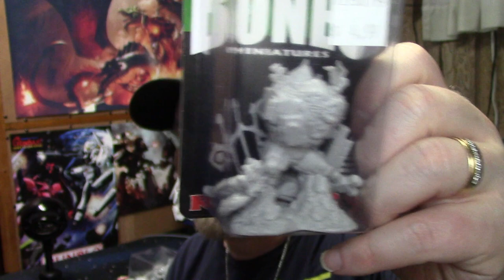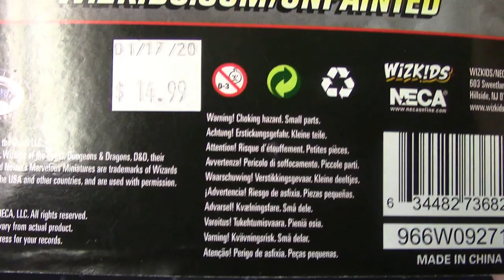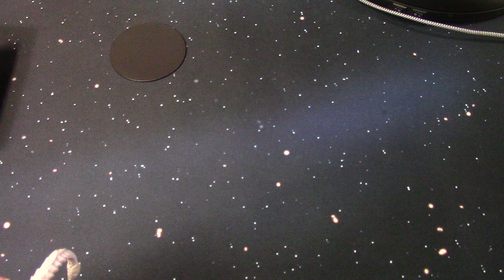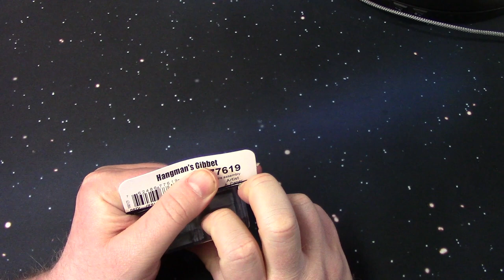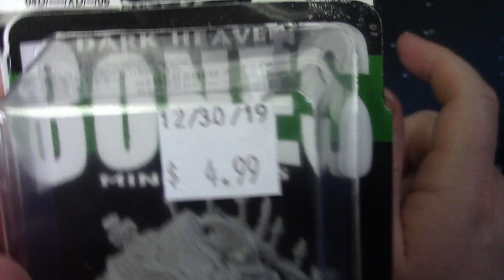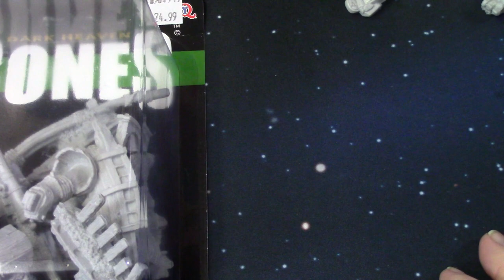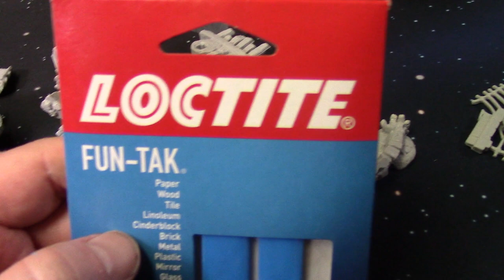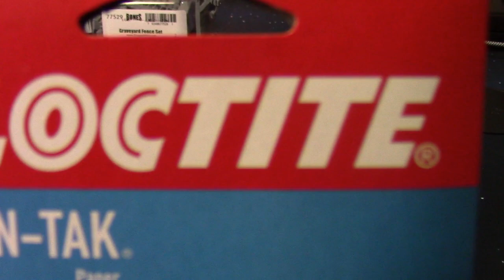D&D miniatures haul 1-25-20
Last weekend I was able to get up to Games Plus and use my holiday coupons and pick up some more miniatures for D&D.  some of the huge minis are always welcome in my collection since I already have a ton of medium and large sized creatures.

If you're interested in more D&D content please check out these other up n coming youtube channels.  these  guys like me have a strong passion for this hobby and are putting some serious work to keep the community going. We also have a Discord server rhat you're more than welcome to join if you're looking for like minded people. Its called The Tabletop Dungeoneers and here's a link. But ya gotta tell em Zero sent ya!